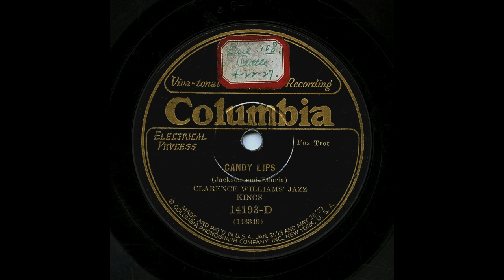Clarence Williams' Jazz Kings - Candy Lips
Clarence Williams' Jazz Kings play "Candy Lips", a wonderfully joyous recording from start to finish, with amazing interplay between the two clarinettists.

The identity of the clarinettists has not been established beyond doubt, though Benny Moten's presence seems more certain than the other clarinettist. In "Jazz Records" (6th Edition), Brian Rust suggests Ben Whittet is the other clarinettist, though K. B. Rau (in "Harlem Fuss") says it could be Carmelo Jari. The 2nd Edition of "Jazz Records" has Buster Bailey rather than Ben Whittet. Also, Rau gives Buddy Christian on banjo whereas Rust lists Leroy Harris.

Notice how the band briefly slips into an "Alice Blue Gown"!

CLARENCE WILLIAMS' JAZZ KINGS
?Ben Whittet or ?Carmelo Jari and ?Benny Moten - clarinets / Clarence Williams - piano / Buddy Christian or Leroy Harris - banjo / Cyrus St. Clair - brass bass

Recorded in New York, January 25th, 1927

143349-2       Candy Lips       Col 14193-D